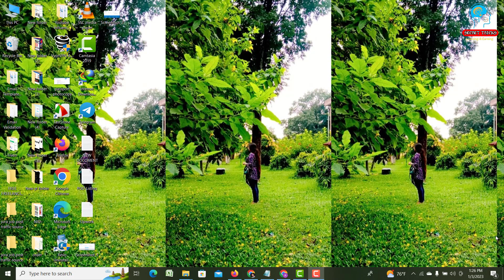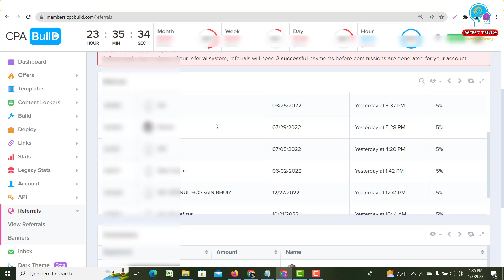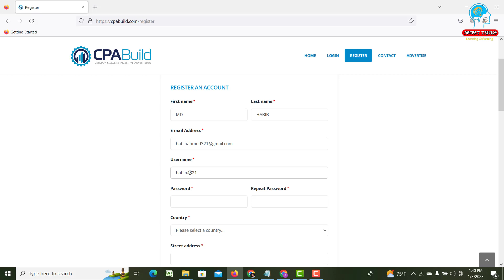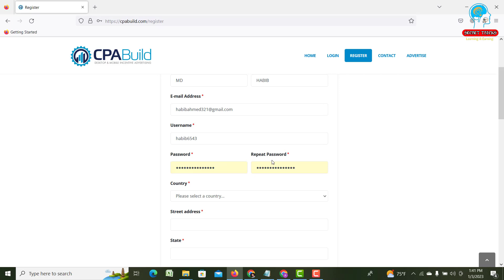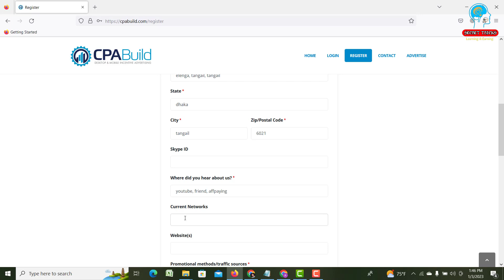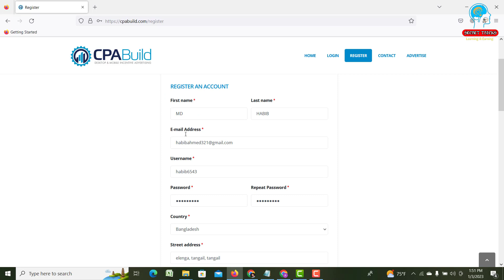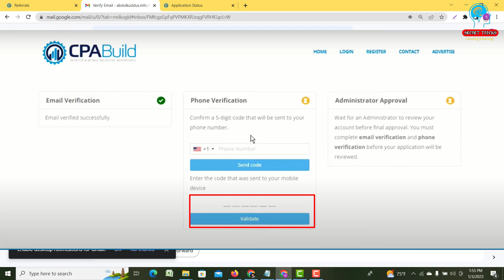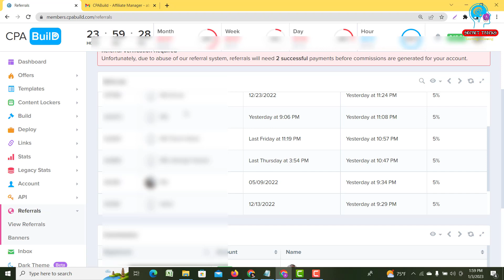How To Create CPABuild Account in 2023 | CPABuild Account Approved From Bangladesh | Bangla Tutorial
How To Create CPABuild Account in 2023 | CPABuild Approved From Bangladesh | Bangla Tutorial

 How To Approved CPABuild Account From Bangladesh 2023? I try to discuss about Easy way to Apply on CPABUILD and get Approved easily in 2023?
This video going to best CPABuild bangla tutorial.